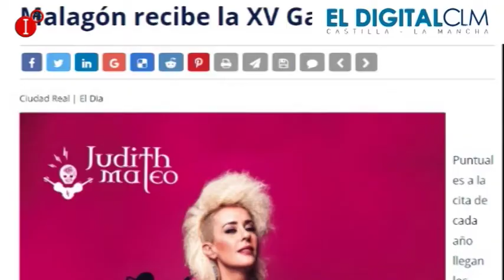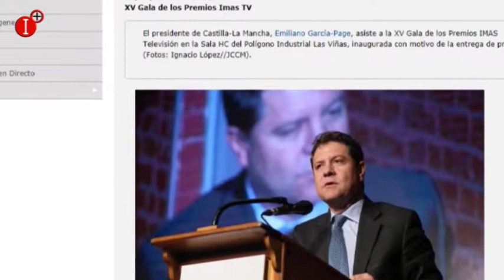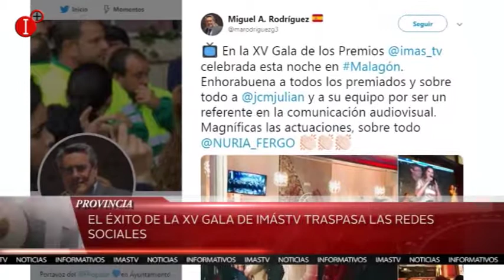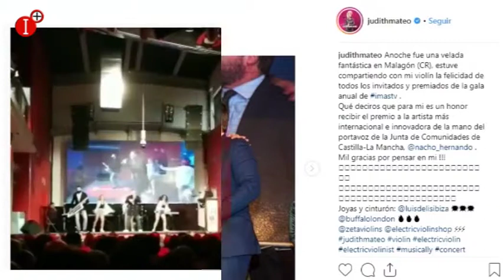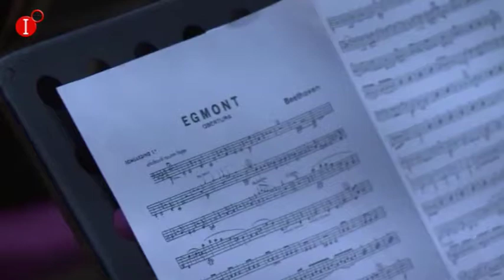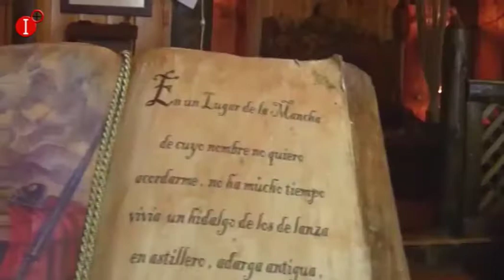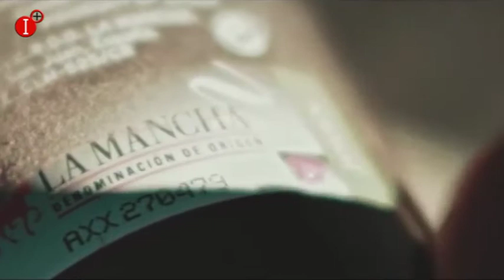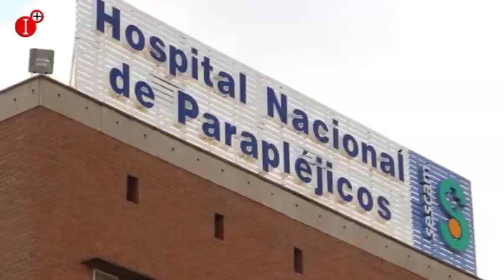INFORMATIVO 12 DE NOVIEMBRE 2018